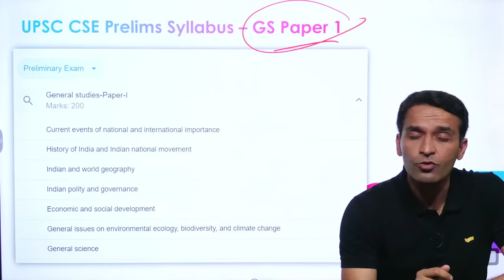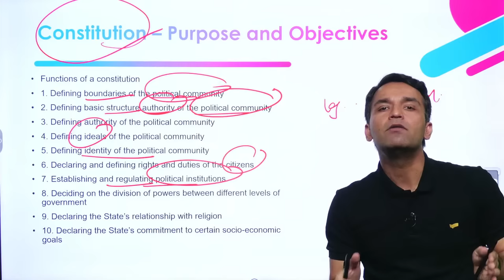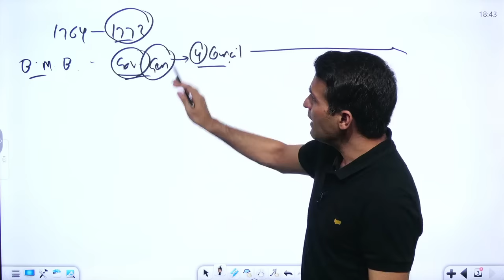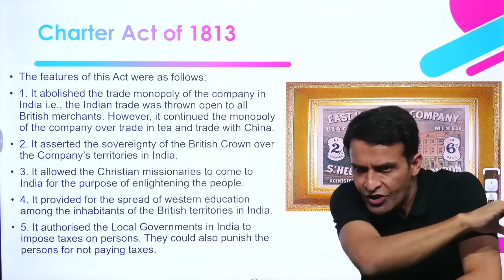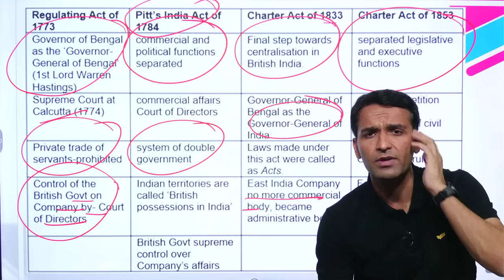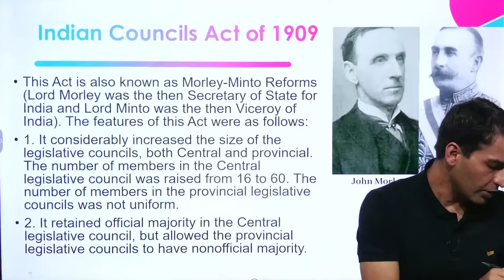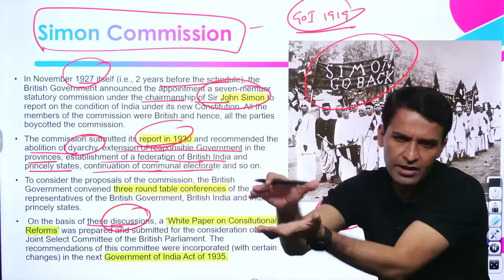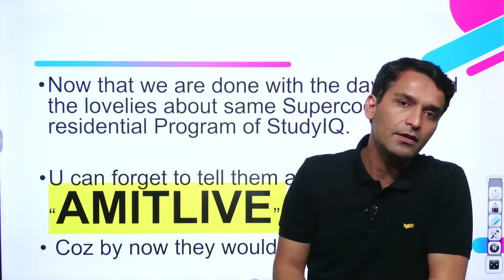L1 Historical Background of Constitution | Indian Polity by M Laxmikanth for UPSC | By Amit Kilhor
In this video, we will explore the historical background of Indian polity, as explained in the book "Indian Polity" by M Laxmikanth. This video is the first in a series that aims to provide a comprehensive understanding of Indian polity for UPSC aspirants. We will examine the evolution of Indian political thought and institutions from ancient times to the modern era. This video is a must-watch for anyone who wants to understand the foundational concepts of Indian polity.

Admissions Closing on 26th April 2023 | Daily Live Classes at 8:00 AM

Admissions Closing on 30th April 2023 | Batch Timing 6:00 PM

Admissions Closing on 30th April, 2023 | Timing - 1:00 PM